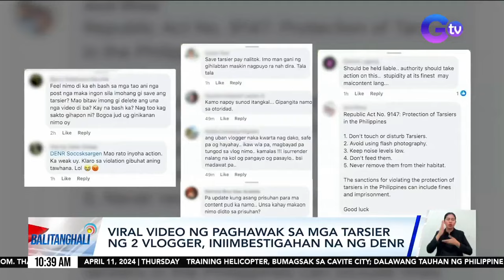Viral video ng paghawak sa mga tarsier ng 2 vlogger, iniimbestigahan na ng DENR | BT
Hinawakan ng 2 vlogger ang mga tarsier!